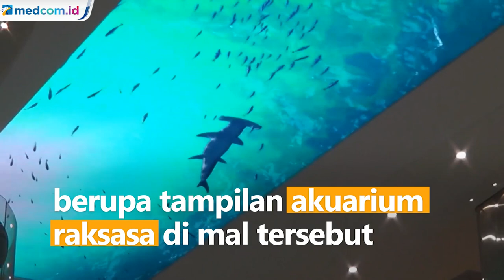Viral Video Mal di Semarang Dipadati Pengunjung, Pengelola: Itu Antrean Masuk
Video sebuah mal di Semarang, Jawa Tengah yang ramai dikunjungi warga Semarang viral pada Senin (24/8). Sebagian besar pengunjung ingin melihat videotron berupa tampilan akuarium raksasa. Banyak di antara mereka yang tidak menaati protokol kesehatan.

Mal yang berada di Jl Gajah Mada, Kota Semarang, Jawa Tengah ini akhirnya didatangi Satpol PP Pemerintah Kota Semarang.

Pihak pengelola mal bersikukuh telah menjalani protokol kesehatan seperti memeriksa suhu tubuh para pengunjung. Menurut pengelola, kepadatan yang terlihat di video adalah antrean masuk mal. Sebab jumlah pengunjung yang boleh masuk dibatasi.

Namun, Pemkot Semarang akan melakukan swab test massal di mal tersebut sama seperti yang dilakukan di mal lain di Semarang.